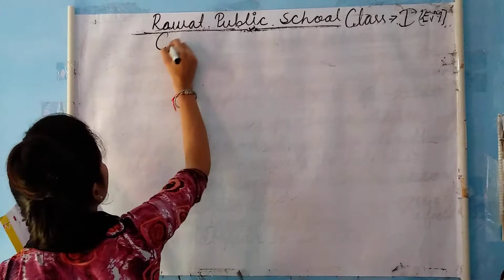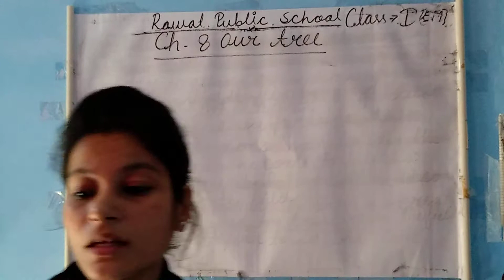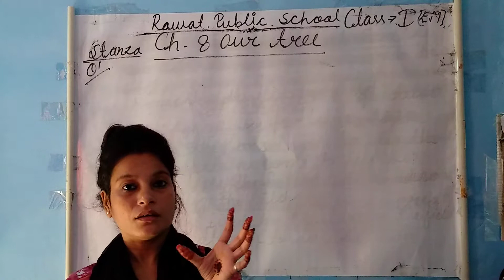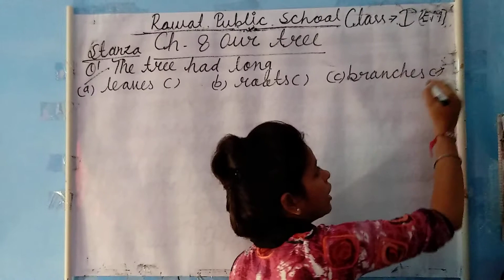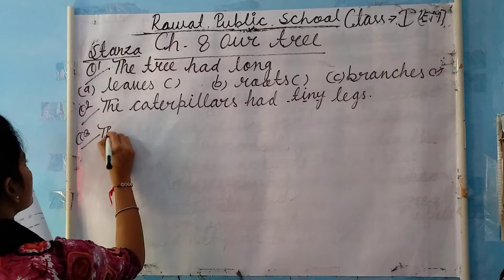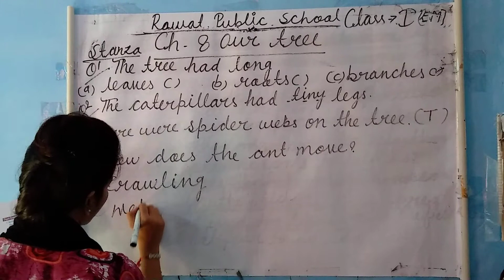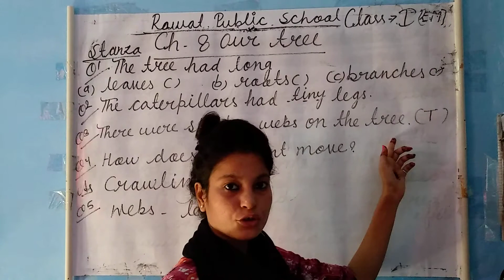Class-1 ( E .M)